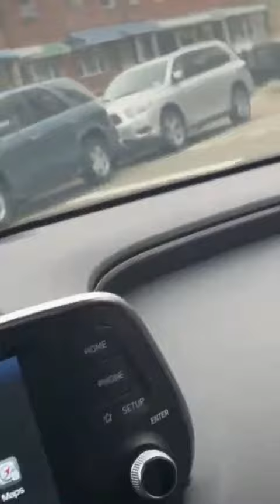VIRGINIA ENTREPRENEUR DRIVES HIS CAR RIGHT OFF THE TOW TRUCK / REPO MAN LOSES ONE / MUST SEE!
20/20 VISION LLC. SERVICES

WE OFFER THESE ONLINE SERVICES

▪︎WEBSITE DESIGN
▪︎GRAPHIC DESIGN
▪︎MUSIC VIDEOS
▪︎ALBUM COVERS
▪︎BEATS
▪︎GHOST WRITING
▪︎ANIMATED VIDEOS
▪︎MARKETING
▪︎ADVERTISING
▪︎VIDEO EDITING
▪︎LOGO ANIMATION
▪︎YOUTUBE VIDEOS
▪︎INTRO & OUTRO VIDEOS
▪︎SEARCH ENGINE OPTIMIZATION
▪︎SALES FUNNELS
▪︎PRODUCT RESEARCH
▪︎BACKLINKS

WE ALSO OFFER A FULL RANGE OF MOBILE PHONE SERVICES & NETWORK UNLOCKING